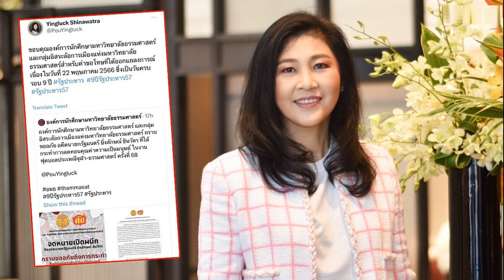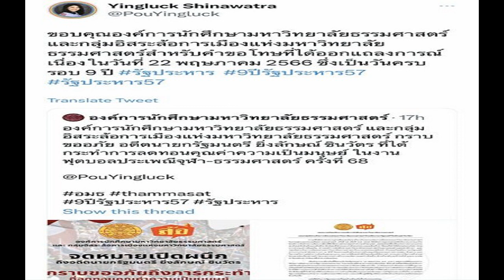นายกฯ ชื่นชม ความร่วมมือพัฒนาสะพาน เชื่อม ระบบคมนาคมขนส่ง ไทย มาเลเซีย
นายกฯ ชื่นชม ความร่วมมือพัฒนาโครงสร้างพื้นฐาน ระบบการคมนาคมขนส่ง เชื่อมต่อ ไทย-มาเลเซีย พื้นที่ จชต. ส่งผลดีเศรษฐกิจพิเศษชายแดนทั้งสองประเทศ
23 พ.ค. 66 – น.ส.รัชดา ธนาดิเรก รองโฆษกประจำสำนักนายกรัฐมนตรี กล่าวว่า พล.อ.ประยุทธ์ จันทร์โอชา นายกรัฐมนตรี และรัฐมนตรีว่าการกระทรวงกลาโหม ชื่นชมผลการร่วมประชุมด้านเทคนิค มาเลเซีย-ไทย ครั้งที่ 3 ในโครงการการยกระดับสะพานเชื่อมรันเตาปันยัง ประเทศมาเลเซีย และสุไหงโก-ลก จังหวัดนราธิวาส ประเทศไทย
เชื่อมั่นเป็นการอำนวยความสะดวกด้านการคมนาคม เพิ่มโอกาสแลกเปลี่ยนในระดับประชาชน สนับสนุนการท่องเที่ยว ส่งเสริมการค้าชายแดน เชื่อมโยงระหว่างเขตเศรษฐกิจพิเศษบริเวณชายแดนของทั้งสองประเทศ

น.ส.รัชดา กล่าวว่า เมื่อ 22 พ.ค. 66 ที่โรงแรม Pulse Grand ปุตราจายา ประเทศมาเลเซีย ผู้แทนศูนย์อำนวยการบริหารจังหวัดชายแดนภาคใต้ (ศอ.บต.) ร่วมประชุมด้านเทคนิคมาเลเซีย-ไทย ครั้งที่ 3 ในโครงการการยกระดับสะพานเชื่อมรันเตาปันยัง และสุไหงโก-ลก ตามที่รัฐบาลไทยและรัฐบาลมาเลเซีย ได้เห็นชอบร่วมกันในการพัฒนาโครงสร้างพื้นฐานและระบบการคมนาคมขนส่ง เชื่อมต่อไทยและมาเลเซียในพื้นที่จังหวัดชายแดนภาคใต้

น.ส.รัชดา กล่าวว่า ศอ.บต. มีข้อเสนอในที่ประชุม เพื่อให้การแก้ไขปัญหาในส่วนที่เกี่ยวข้องคลี่คลายโดยเร็ว และดำเนินการได้ทันการดำเนินการจัดทำงบประมาณรายจ่ายงบประมาณของส่วนราชการประจำปี 2567 เพื่อให้ดำเนินการแล้วเสร็จเกิดประโยชน์ต่อประชาชน

เพื่อเป็นประโยชน์และเป็นของขวัญให้กับประชาชนทั้ง 2 ประเทศ ทั้งในส่วนของอำเภอสุไหงโก-ลก และอำเภอข้างเคียง จังหวัดนราธิวาส ของประเทศไทย และรัฐกลันตัน ของประเทศมาเลเซีย ซึ่งต่างรอคอยการใช้ประโยชน์สะพานข้ามแม่น้ำโก-ลก แห่งที่ 2 นี้ มาเป็นเวลากว่า 20 ปี

น.ส.รัชดา กล่าวว่า นายกรัฐมนตรีดำเนินนโยบายด้วยความเป็นมิตรกับทุกประเทศ ให้ความสำคัญกับเพื่อนบ้าน พื้นที่ชายแดน เส้นทาง การค้าชายแดน โดยให้หน่วยงานที่เกี่ยวข้องรับฟังความเห็นจากประชาชน ผู้ประกอบการในพื้นที่ นำมาพิจารณาปรับใช้เพื่อดำเนินนโยบาย

ทั้งนี้ เชื่อมั่นว่า ความสัมพันธ์ในพื้นที่ชายแดนจะดีขึ้นอย่างต่อเนื่อง ผ่านมิตรภาพและการแลกเปลี่ยนในระดับประชาชน ซึ่งจะส่งผลดีต่อเนื่องถึงความเชื่อมโยงระหว่างเขตเศรษฐกิจพิเศษบริเวณชายแดนของทั้งสองประเทศเพื่อการพัฒนาร่วมกันอย่างยั่งยืน